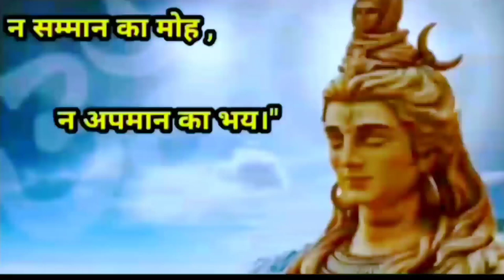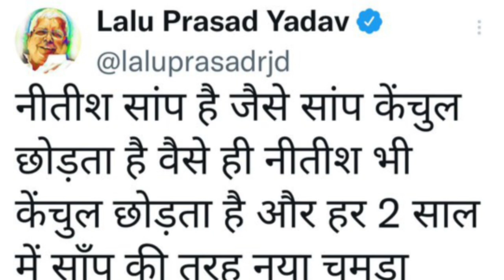पलटू कुमार फिर से पलट गए।